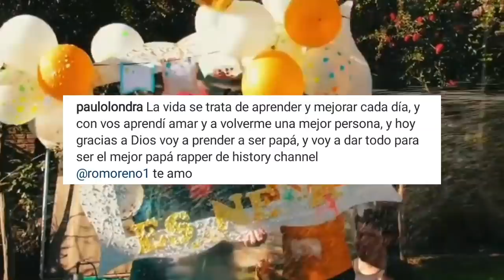Le cagaron la noticia a Paulo Londra (Será Padre) | El Juego de Lit Killah | Lucho y Bhavi